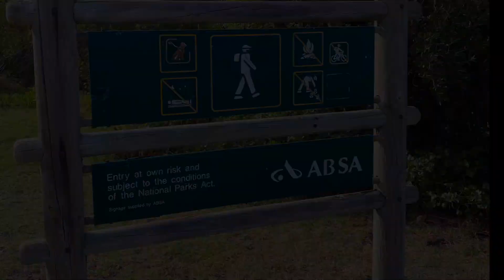Hiking Chapman's Peak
Follow me as I take you hiking up to the top of Chapmans Peak. The hike to the top of Chapmans Peak will take around 90 minutes one way. You can either continue over to Noordhoek or return the same way. Remember to take water with you and check the weather. Chapmans Peak can often completely cloud over as the wind picks up and this can really limit your visibility. On a clear day this hike offers spectacular views over the Southern peninsula.